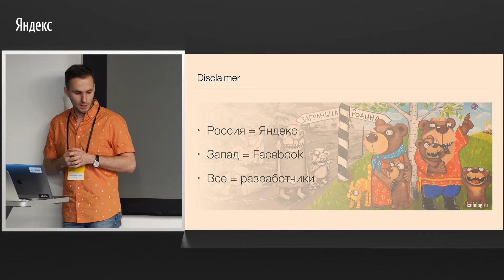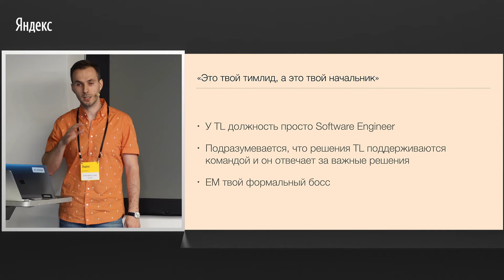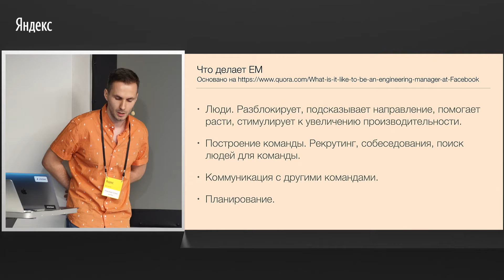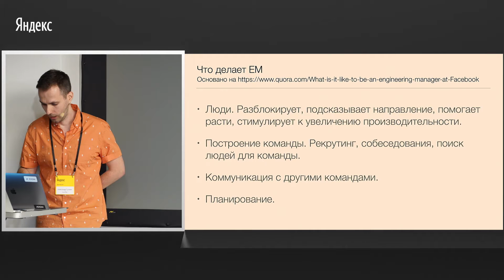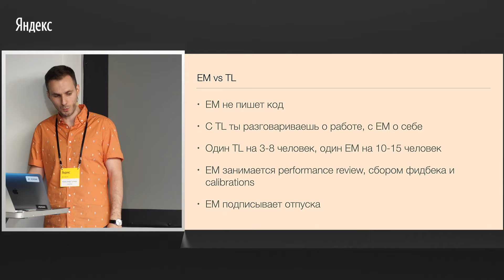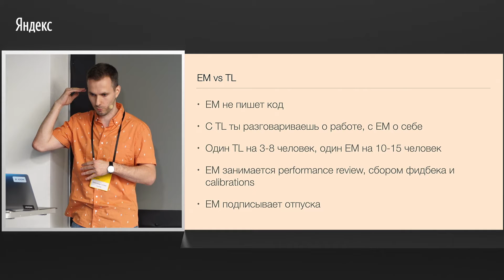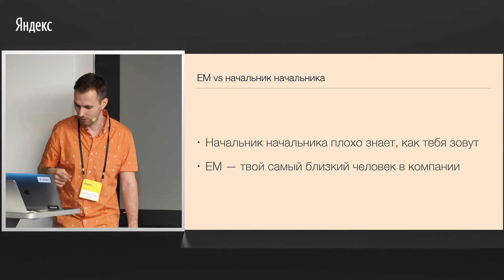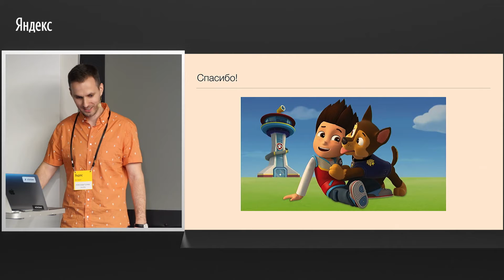001. Как устроены технические команды в западных компаниях - Александр Гутман (JoomPay)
Как устроены технические команды в западных компаниях, в чем отличие от России и какие приемы можно позаимствовать? На эти и другие вопросы на Teem Leader meetup в Яндексе 17 июня ответил Александр Гутман, СТO JoomPay.
(Спойлер: Из этого видео можно узнать не только при чем здесь Facebook, но и при чем тут щенячий патруль)